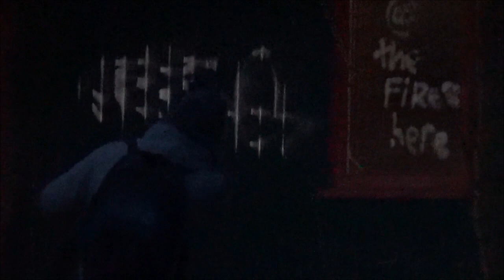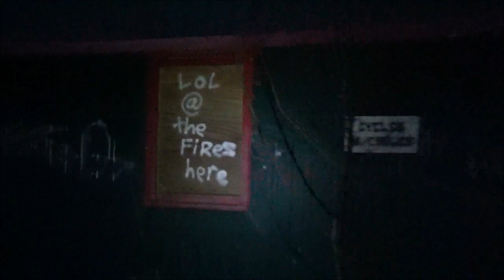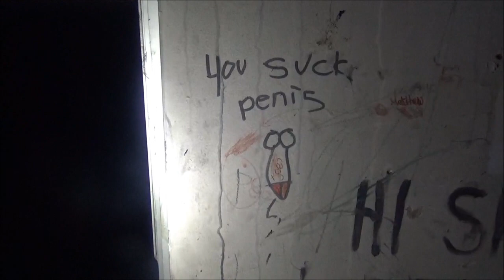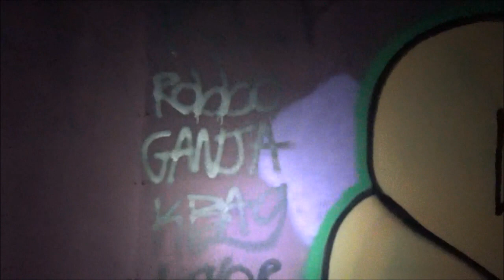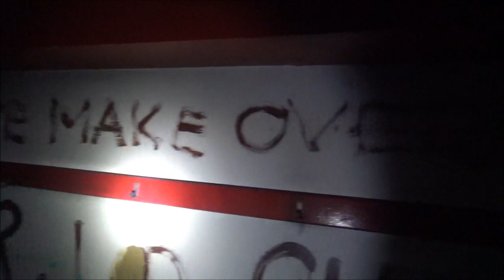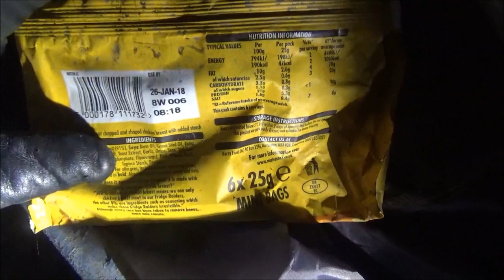Urbex Generation 2: Abandoned Sports Centre (Ipswich)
URBEX GENERATION EPISODE 2.

Checked this place out before with UrbeXUntold and decided to go back the next evening with Guilers Ghostly Adventures to film own explore vid.
To be honest, there's not really much here and what is left is way too fire/smoke damaged to really paint a picture of what this place was once like, which is a real shame.
I've definitely gotten everything I need from this place and I highly doubt I'll ever return.
But its a nice little addition to my list of Urban Explores.